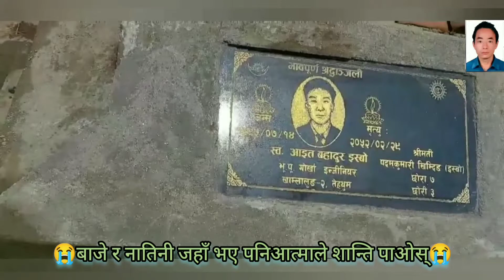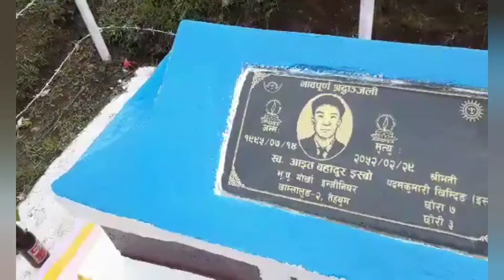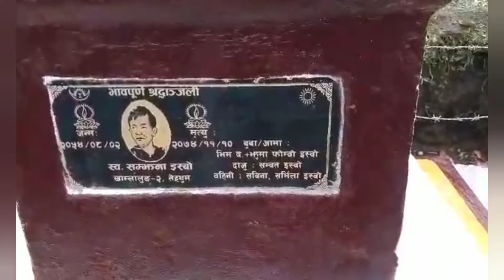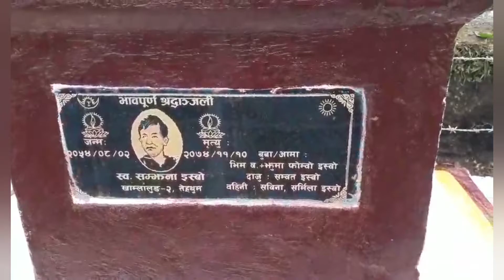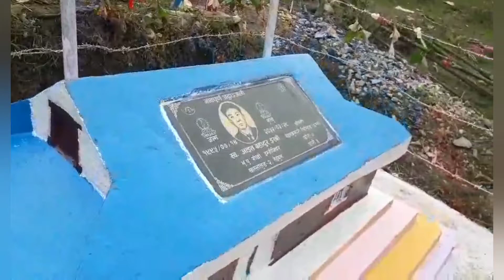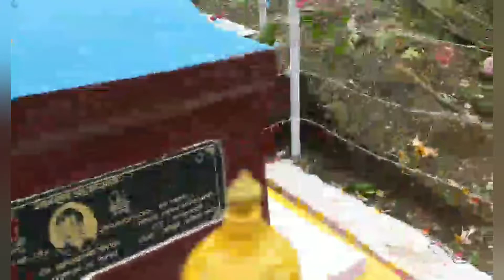khamlalung, (स्व) आईत ब* इस्बो र नातिनी सम्जना इस्बो, (कापूर्खान)